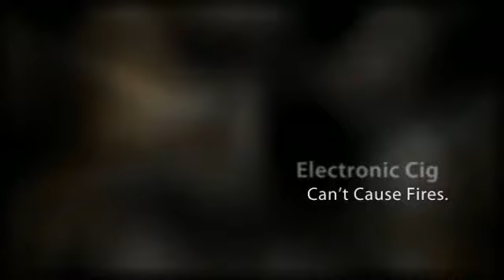The Absence Of Tobacco Smoke In Electronic Cig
to learn how to successfully navigate
the ins & outs of the e cigarette trial.